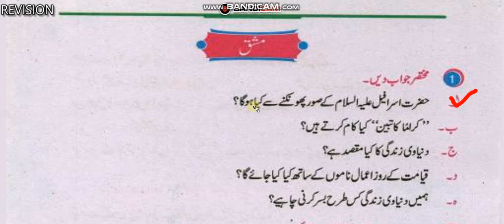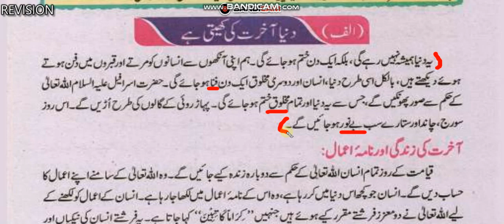Islamiat Class 5 Dunia Akhrat ki kheti Hai Ex Q # 1